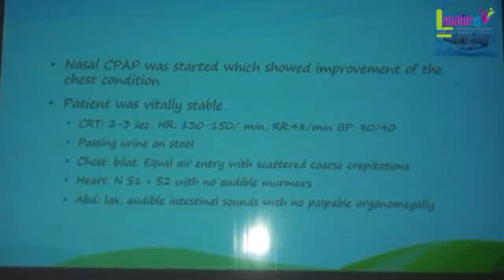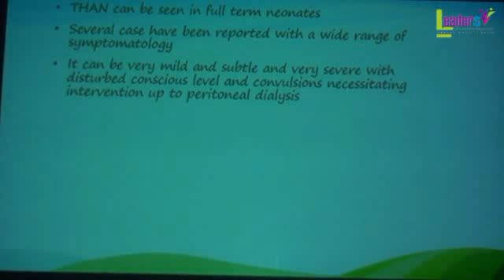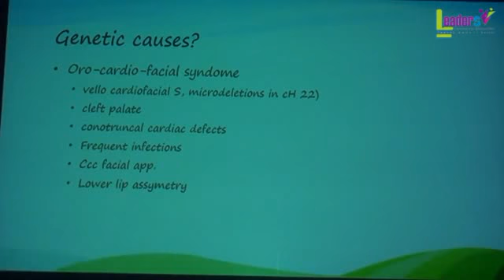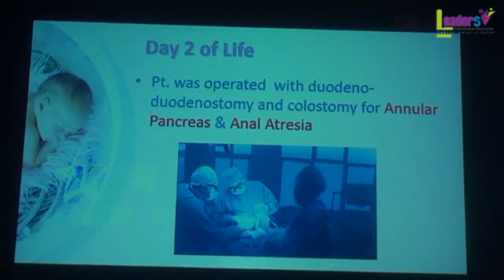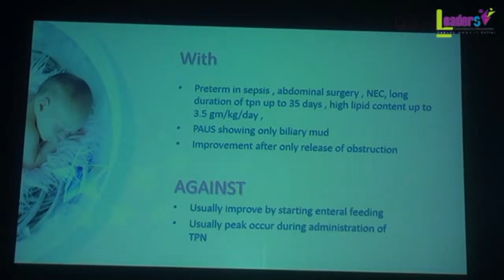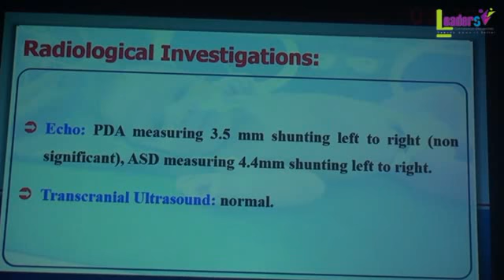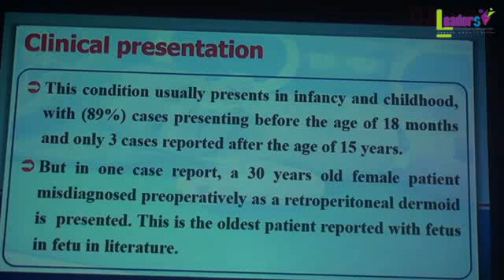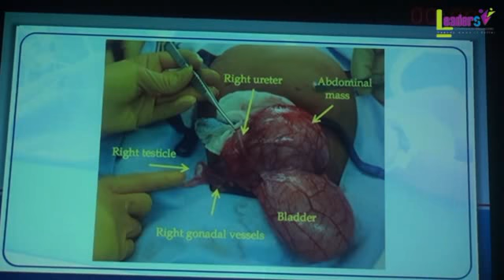Waking up under the surgeon's knife again.Mystery cases!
Waking up under the surgeon's knife again.
Mystery cases!
Dr. Mariam Ibrahim
Dr. Rabab Allam
Dr. Tayseer Moustafa

مؤتمر جمعية عين شمس لحديثي الولادة والتعليم الطبي المستمر
أكتوبر 2019